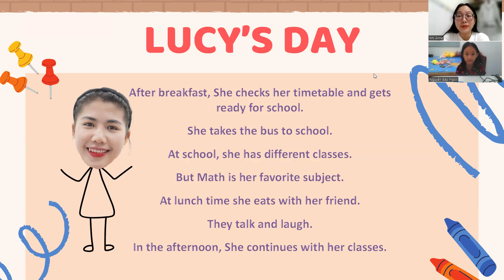Video Test định kỳ Bảo Ngọc C05